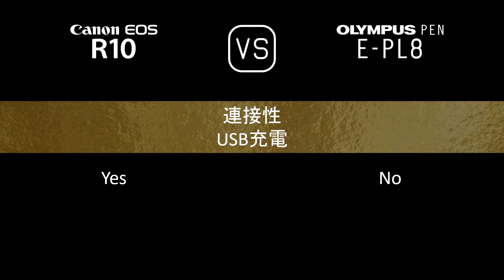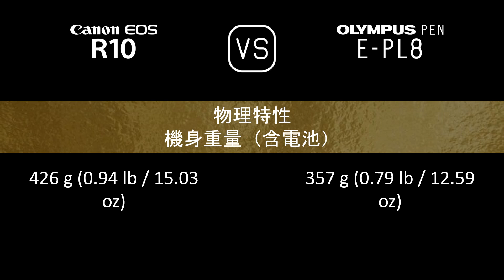Canon EOS R10 與 Olympus PEN E-PL8 的規格比較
本片是 Canon EOS R10 與 Olympus PEN E-PL8 的功能概述和規格比較 (comparison of specifications)，希望對您有所啟發。感謝您的支持。

00:24 推出
00:32 機身
00:41 影像感測器
01:05 影像
01:21 光學與對焦
01:50 屏幕
02:10 取景器
02:26 攝影功能
03:27 錄像功能
03:43 儲存
03:47 連接性
04:16 物理特性
04:36 雜項